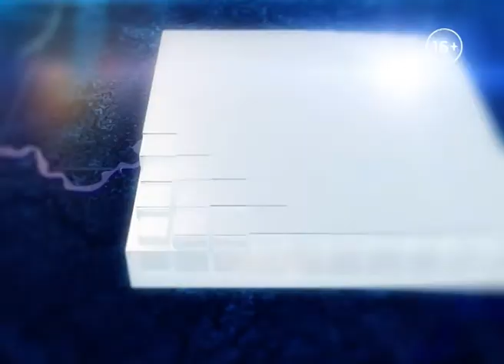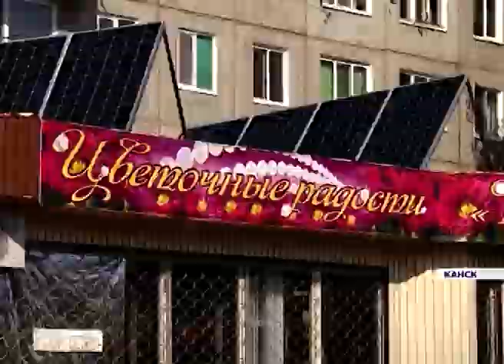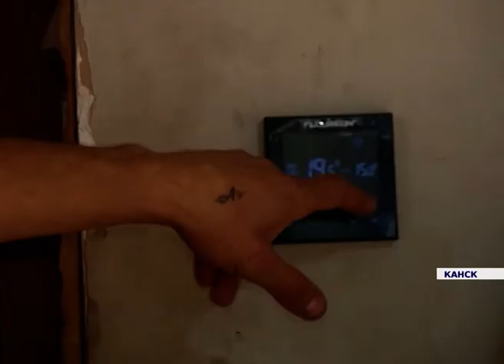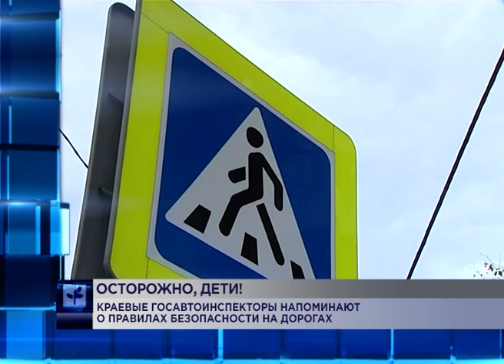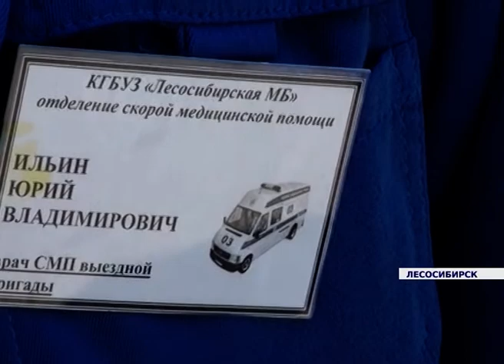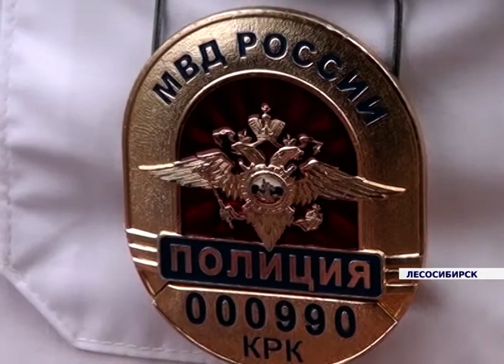Новости районов от 02.09.19